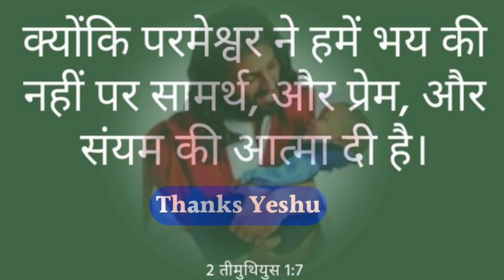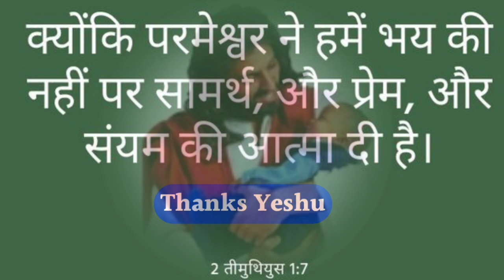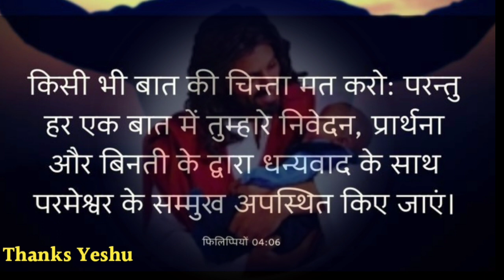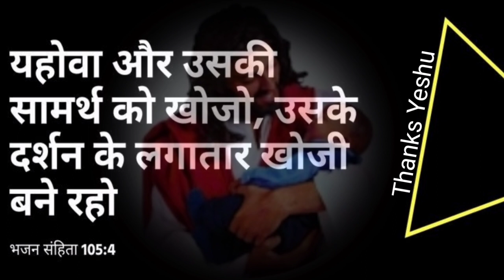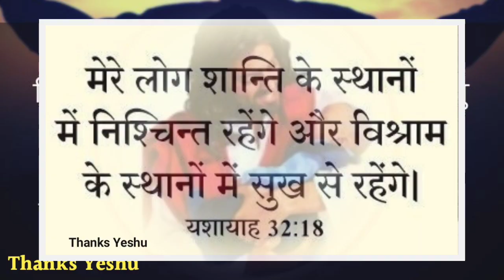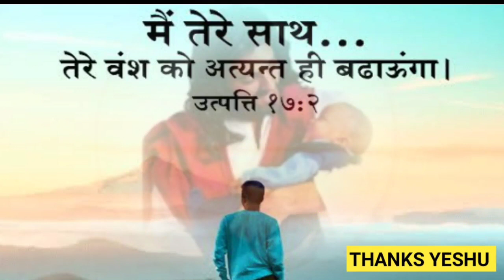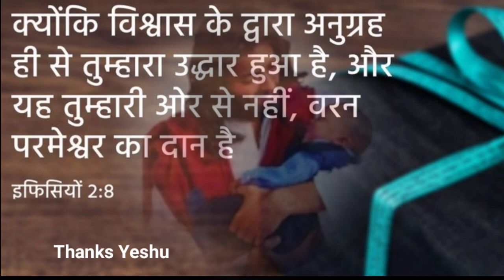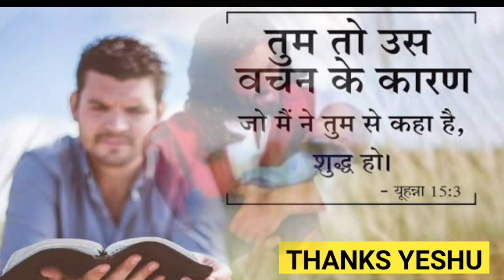मत डर मैं तेरा परमेश्वर हूँ | सामर्थी प्रार्थना करे | Morning Prayers | by thanks yeshu